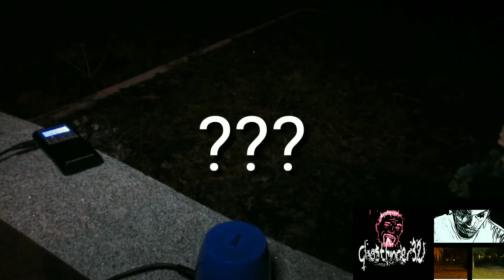Random nitght cemetery visit. Please use headphones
Evp,s from the cemetery at night